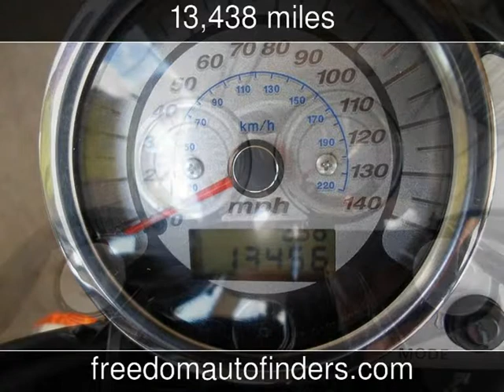2008 Kawasaki Vulcan 1600 Used Motorcycles - Twin Falls,Idaho - 2013-09-07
See more details about this used motorcycle This 2008 Kawasaki Vulcan 1600 with 13,438 miles is for sale at Freedom Auto Finders.